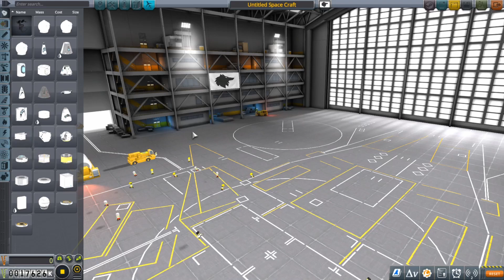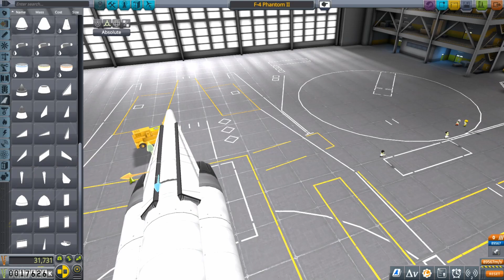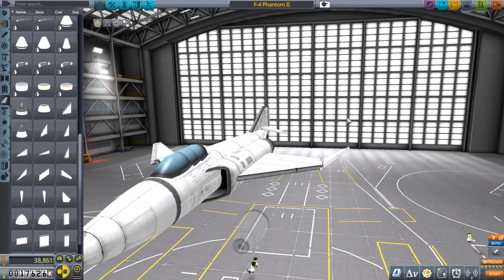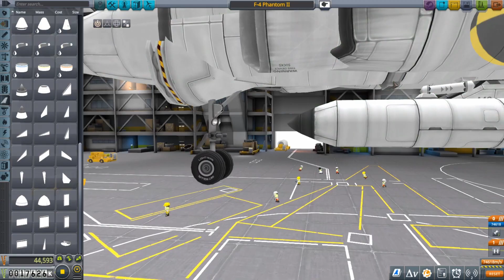F-4 Phantom II build and flight | Stock/DLC KSP 1.12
A recreation of the F-4 Phantom II. an American fighter aircraft used during the Vietnam war and operation rolling thunder.
I've wanted to make on F-4 since i started playing this game, and today, i finally did it!